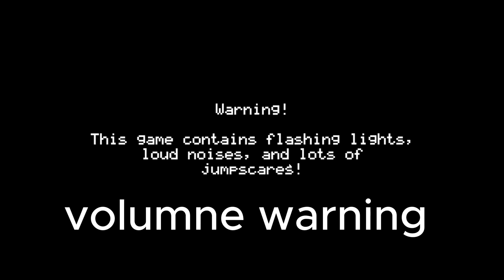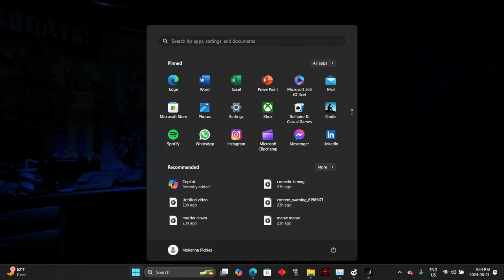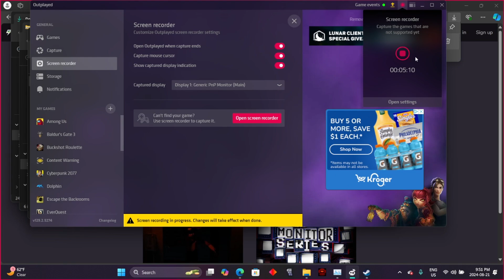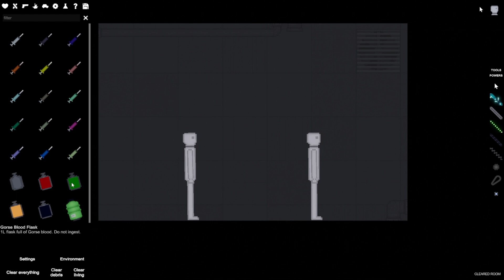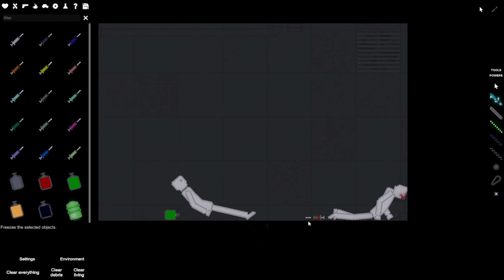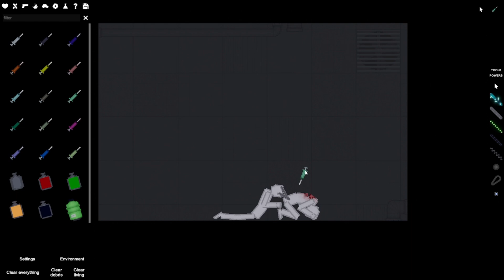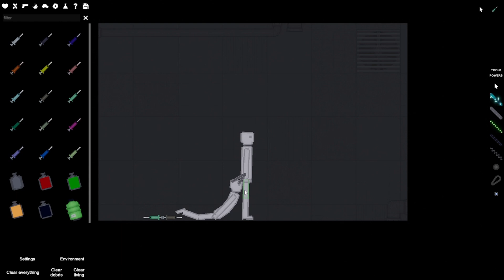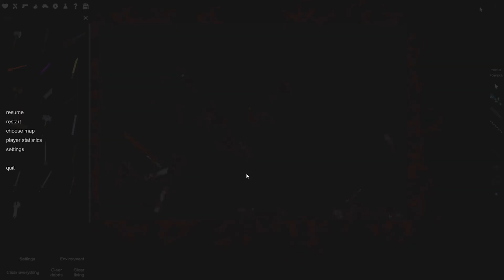I tried to play a game but I have adhd (FEAR AND HUNGER CONTENT WARNING)